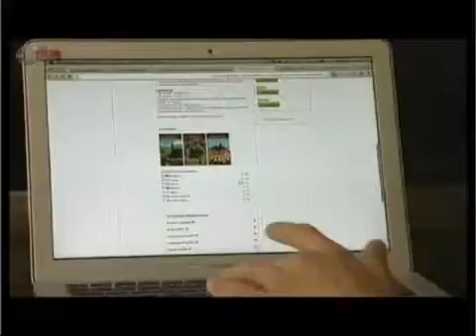My Edited Video